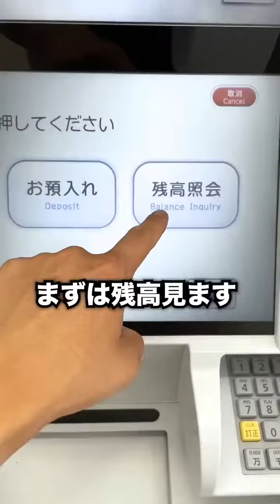【ガチギレ】社長の貯金を勝手に全額下ろしてみたww